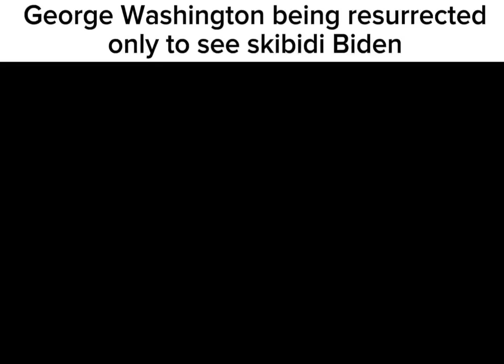Skibidi Biden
Skibidi Politics mus b destroyed!1!1!!1!1!

Footage:
George Washington Dodge Challenger Commercial